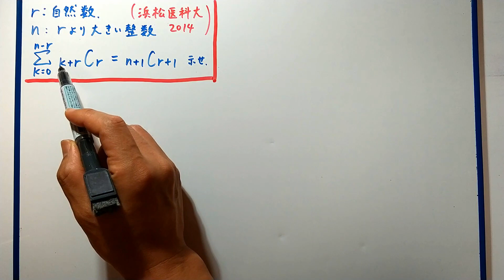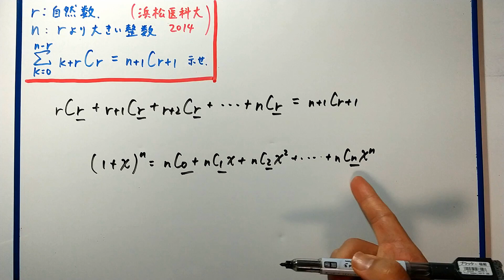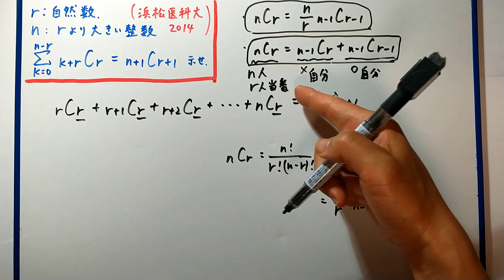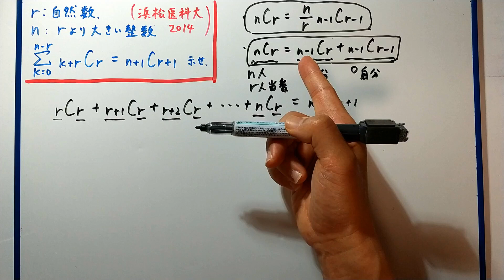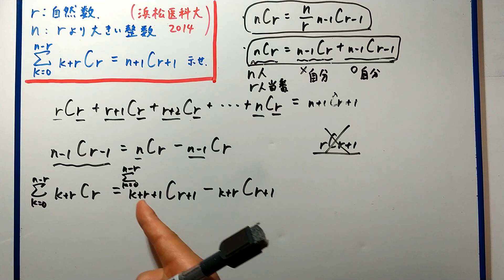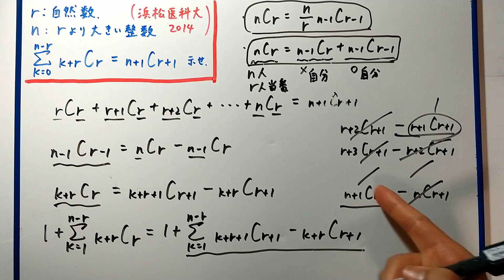【浜松医科大2014】 Σコンビネーションの求め方！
この手の問題はだいたいパターンが決まっているのでしっかり抑えれば大丈夫！